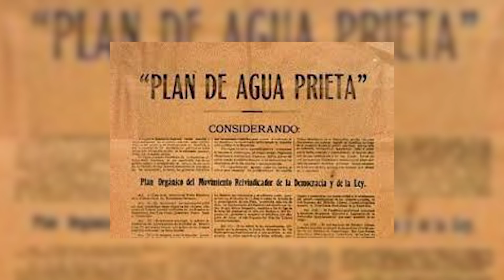Reseña Histórica del ArmaDeCaballería.